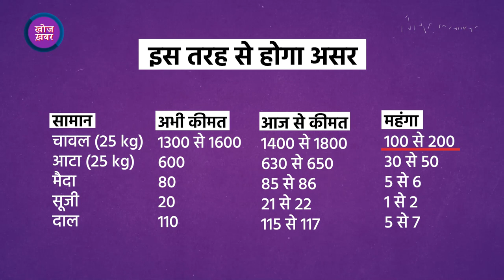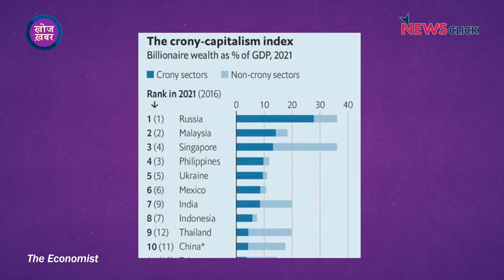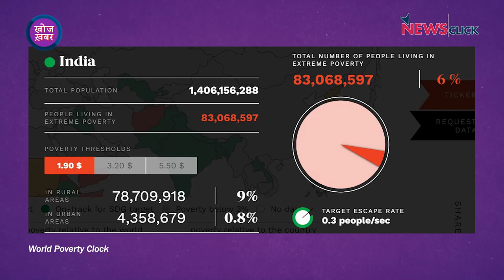मोदीजी, आपके ’कालखंड’ में आटे-चावल-दूध-दही भी हुआ मुहाल, जीना भया दुश्वार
खोज ख़बर कार्यक्रम में वरिष्ठ पत्रकार भाषा सिंह ने GST से आटे-चावल पर छाई महंगाई की मार से त्राहि-त्राहि करते नागरिकों की स्थिति को PM  मोदी के कालखंड की उपलब्धि बताया। साथ ही झारखंड के जुझारू पत्रकार रुपेश कुमार सिंह की गिरफ्तारी पर जताई चिंता|